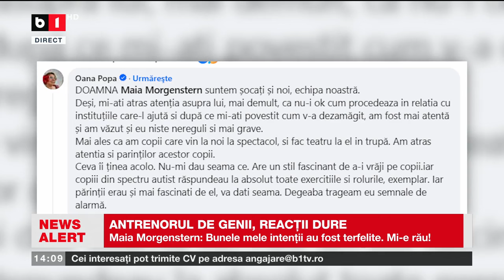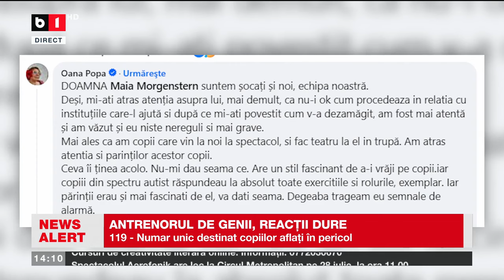ANTRENORUL DE GENII, REACȚII DURE_Știri B1TV_21 iulie 2024